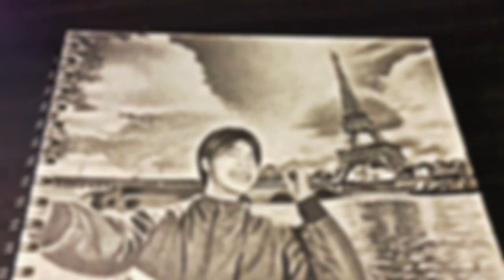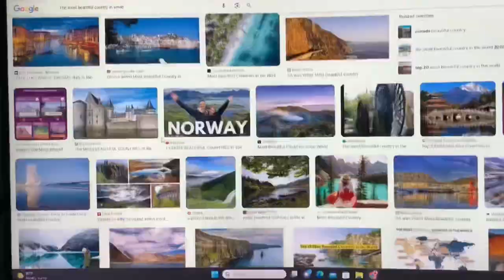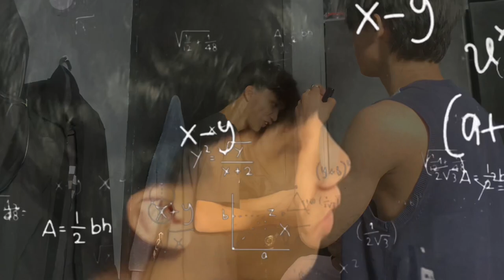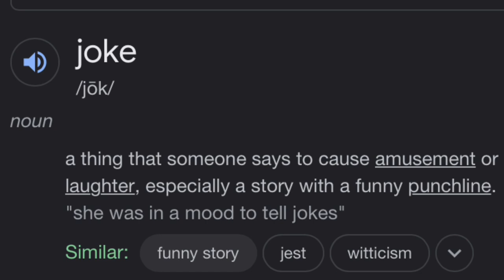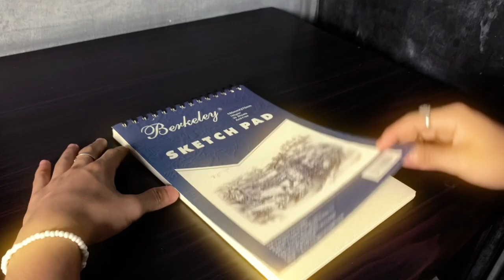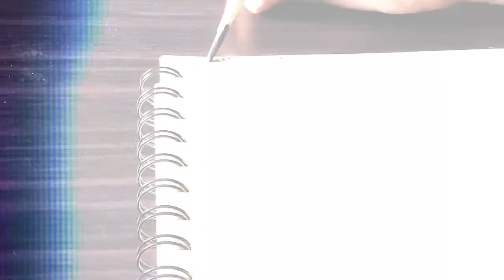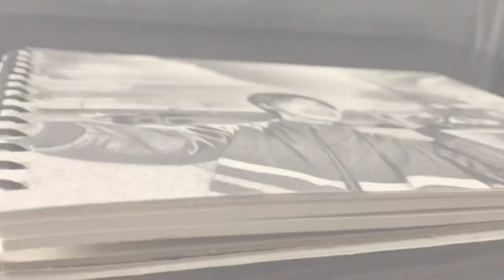MANIFESTING TRAVEL TO PARIS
I Manifest my Dreams using my Talent;)

FB OFFICIAL ACCOUNT: @Jherome Barredo